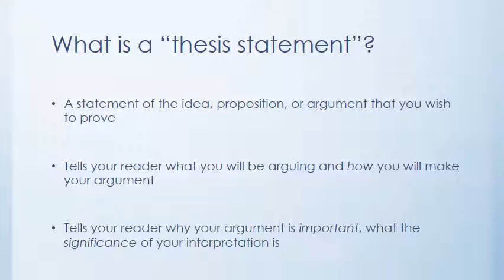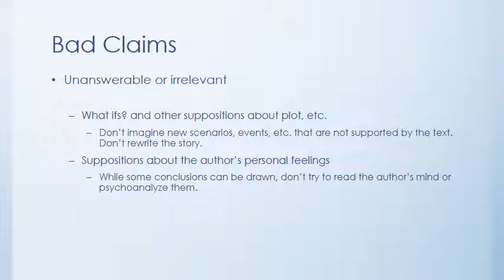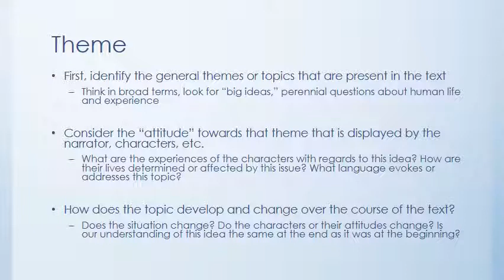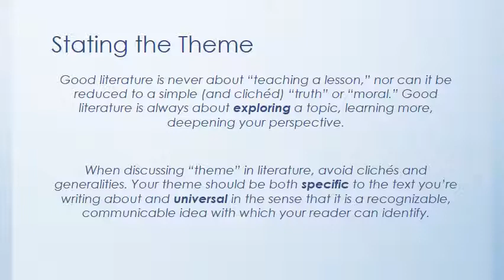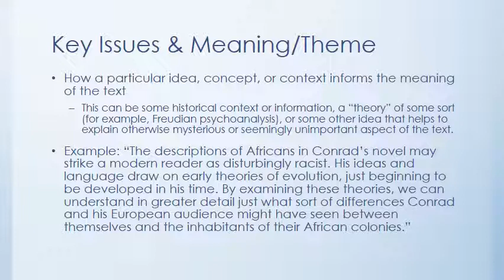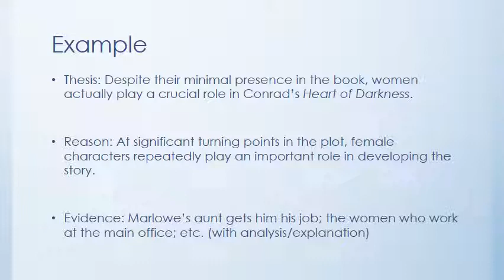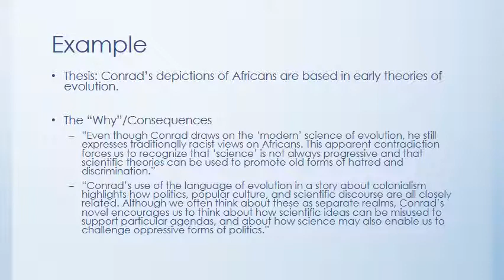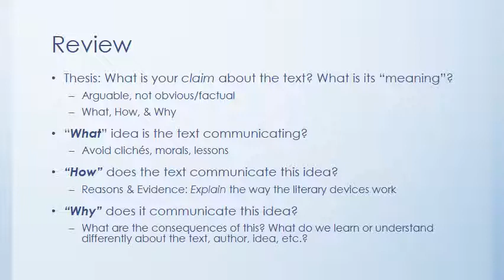Writing about Literature Pt 3